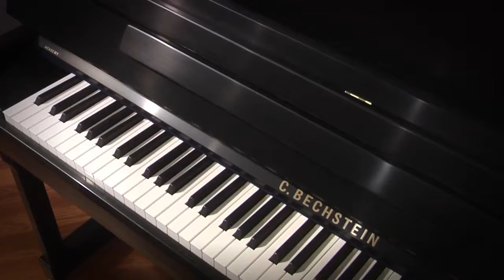C. Bechestein 124 Academy 50'' Upright Piano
Purchased new in 2018, impeccable condition.  A prime example of German pianocraft with a remarkable expressive range.

Nationwide Delivery: Our specialty, safe and affordable.
Financing available.

Caruso Piano Gallery
New England's Piano Destination :: Since 1929.

:: Follow us for new arrivals & specials!